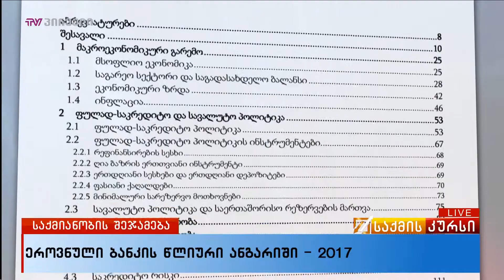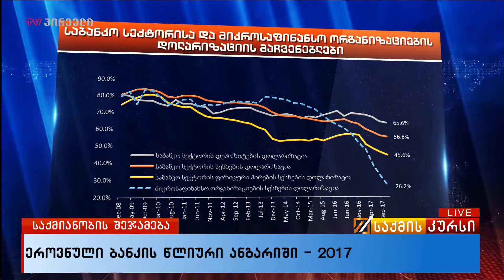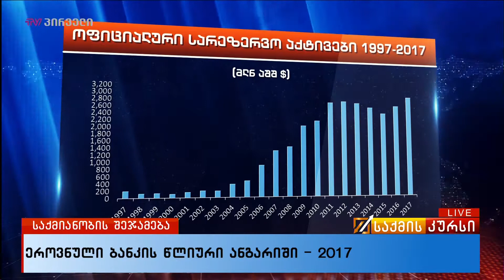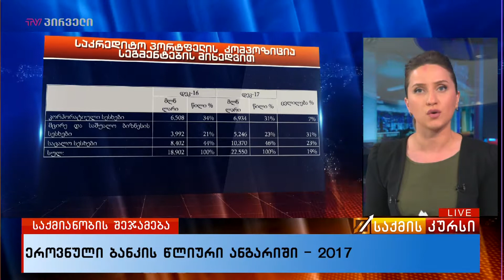ეროვნული ბანკის წლიური ანგარიში - 2017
საქართველოს ეროვნული ბანკის წლიური 300 გვერდიანი ანგარიში - დოკუმენტში წარმოდგენილია ის პრიორიტეტული მიმართულებები, რომლითაც საანგარიშო პერიოდში ხელმძღვანელობდა ქვეყნის ცენტრალური ბანკი. ანგარიშში აგრეთვე ასახულია ეროვნული ბანკის შეფასებები ქვეყანაში და მის ფარგლებს გარეთ მიმდინარე იმ პროცესებზე, რომლებიც 2017 წლის განმავლობაში არსებით ზეგავლენას ახდენდა საქართველოს ეკონომიკის მდგომარეობასა და ეროვნული ბანკის ამოცანების შესრულებაზე.